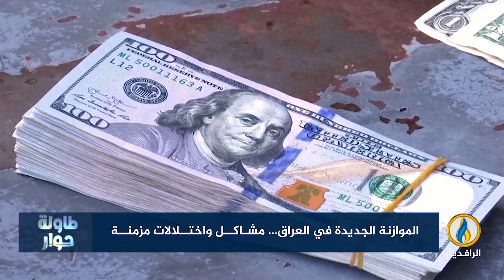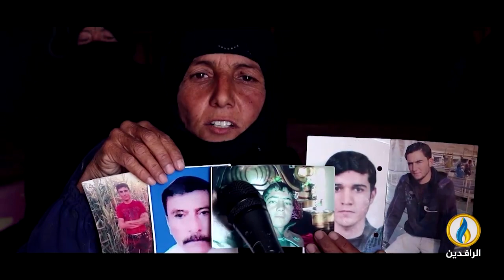طاولة_حوار | الموازنة الجديدة في العراق... مشاكل واختلالات مزمنة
ضيوف الحلقة:
هُداب فالح الكبيسي - أكاديمية وباحثة في العلاقات الاقتصادية الدولية
زياد الهاشمي - خبير اقتصادي

تقديم:
ماجد الجميلي